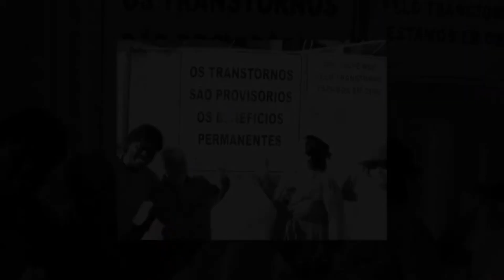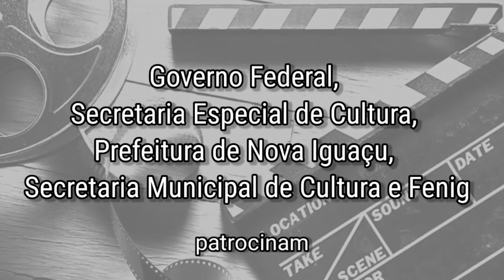HOMENAGEM PÓSTUMA AOS QUE PARTIRAM NA PANDEMIA - Vídeo de 2021.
HOMENAGEM DIRIGIDA E ROTEIRIZADA POR AILTON JOSÉ.
Esse vídeo é uma homenagem aos artistas que faleceram durante o período de calamidade pública provocado pela pandemia do Covid-19. Foi produzido e criado pelo Coletivo Tupinambart, utilizando a lei Aldir Blanc que estabeleceu uma série de medidas emergenciais para o setor cultural, fortemente impactado pela pandemia.
Não é apenas um vídeo, mas uma afirmação poderosa de que a arte é imortal, ecoando além da existência física. Cada cena é um tributo, uma pincelada de respeito e carinho por aqueles que, infelizmente, partiram.
Trata-se de um registro tocante de respeito e saudade que transcende à obscuridade, a monotonia e frieza de simples notas fúnebres de um certo insensível setor público. Em meio à rotina padronizada, buscamos, com sensibilidade e criatividade, romper a indiferença, utilizando a expressão artística para manifestar a verdadeira essência do luto que na pandemia não pode ser vivenciado.